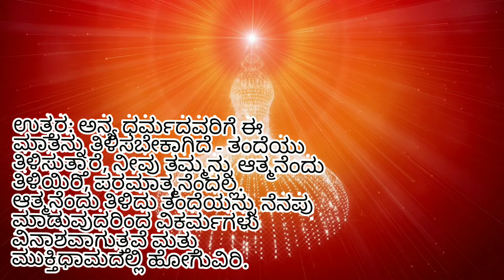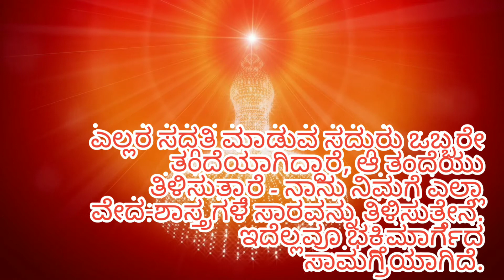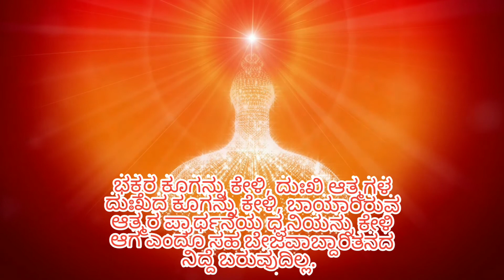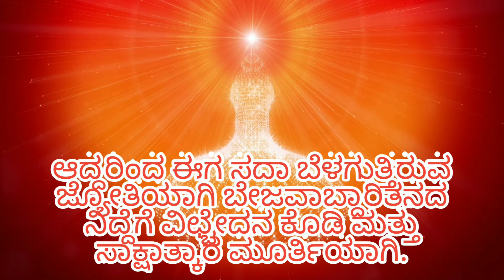Essence of Murli Kannada || 15.09.2020 || ಇಂದಿನ ಮುರಳಿಯ ಸಾರಾಂಶ